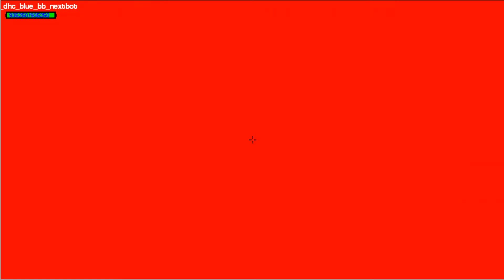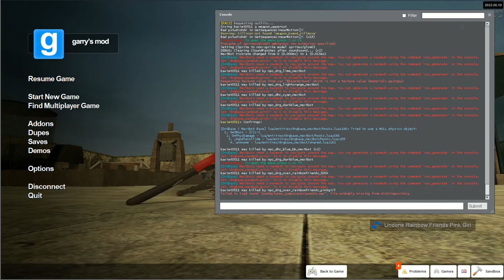All New jumpscare Rainsbow Friend in Garry's Mod! #2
# jumpscare
Rainsbow Friend
in Garry's Mod!